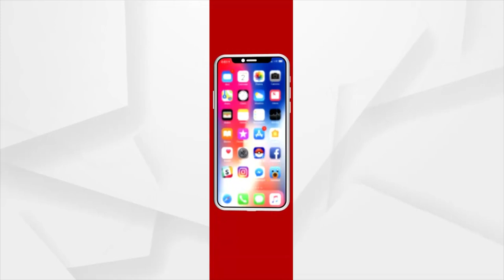କ୍ରୁଜରେ ପାର୍ଟିରୁ ଡ୍ରଗ୍ସ ଜବତ ଘଟଣା ଆଠ ଜଣଙ୍କୁ ଅଟକ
ମୁମ୍ବାଇ ଉପକୂଳବର୍ତ୍ତୀ ଏକ କ୍ରୁଜରେ ପାର୍ଟିରୁ ଡ୍ରଗ୍ସ ଜବତ କରିବା ଘଟଣାରେ, ପଚରାଉଚରା ପାଇଁ ଆଠ ଜଣଙ୍କୁ ଅଟକ ରଖାଯାଇଛି  ଏ ନେଇ ଶୁଣନ୍ତୁ କଣ କହୁଛନ୍ତି ଏନସିବି ମୁଖ୍ୟ ଏସ୍.ଏନ୍ ପ୍ରଧାନ ।